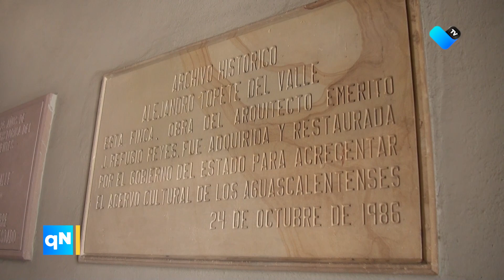¡Descubre la majestuosidad en cada detalle! 🌟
La exposición "Reinas para siempre" ha sido inaugurada en la feria nacional de San Marcos. Sumérgete en la historia y la elegancia de las reinas que han dejado huella en el tiempo. 👑✨